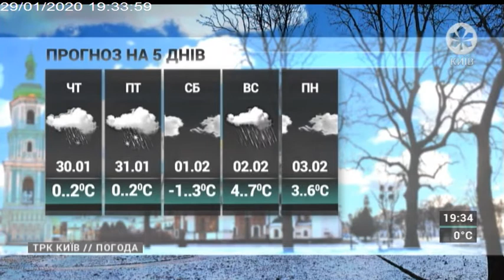ПОГОДА | 29.01.20 | 19.25